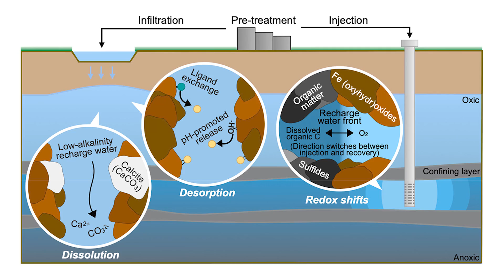Sarah Fakhreddine: Managing Water for Quality and Quantity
Civil and Environmental Engineering's Sarah Fakhreddine describes her research on how to manage water resources in a way that protects both the water quality and the quantity of water that is available in the future.